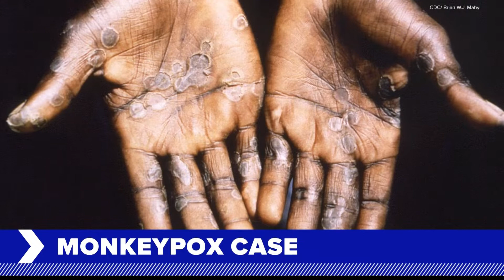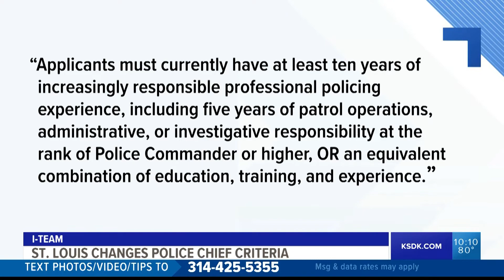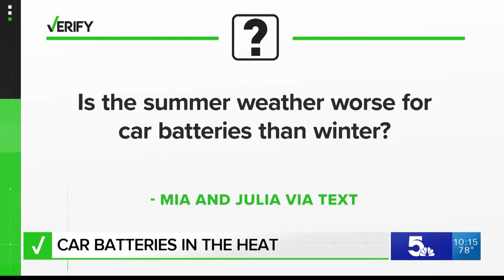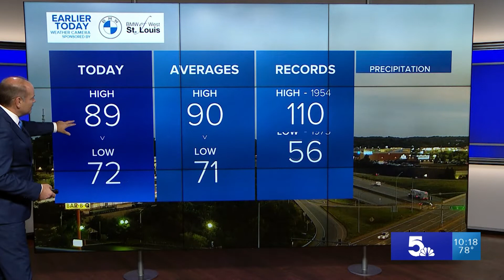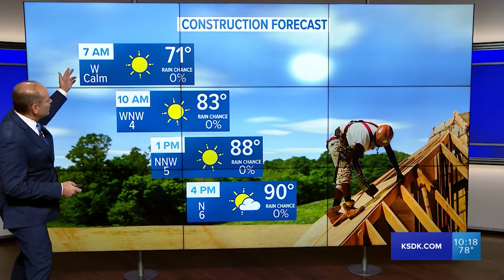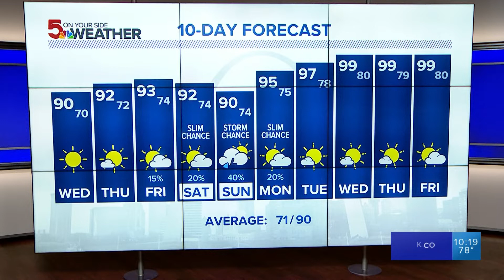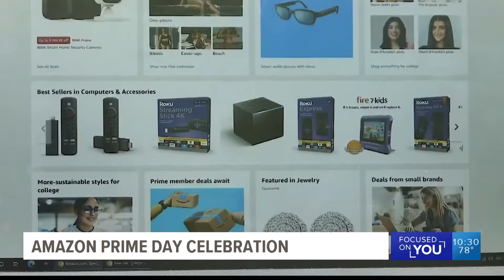5 On Your Side at 10 (Full Broadcast) - 07/12/2022